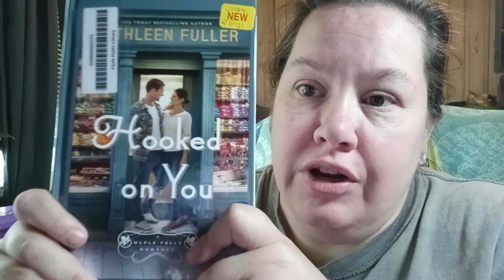This and that